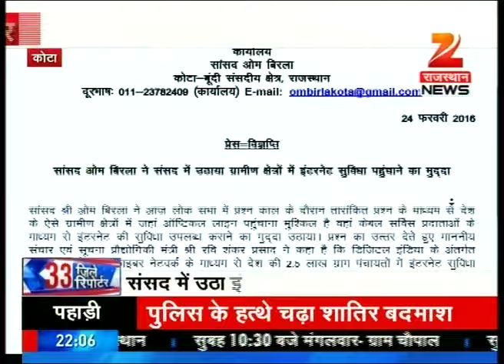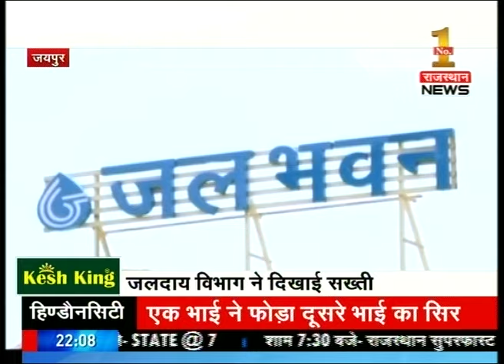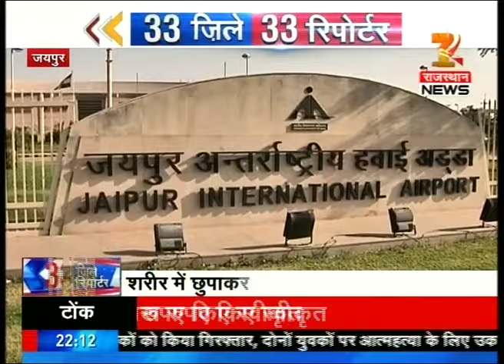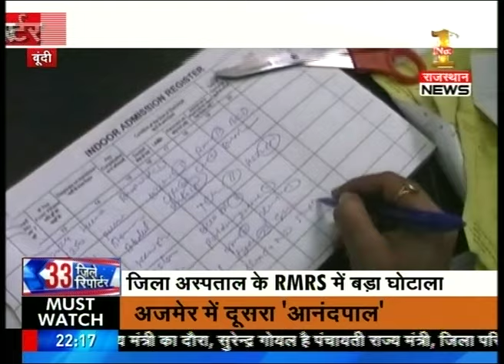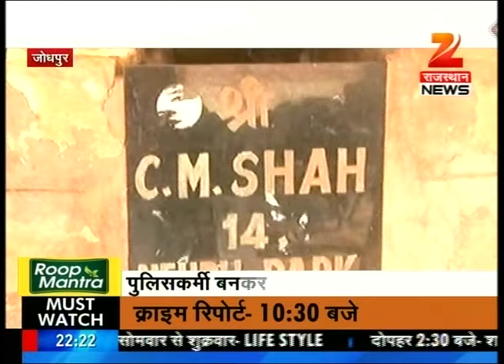Watch: 33Zile 33 Reporter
Watch 33Zile 33 Reporter and catch all the regional news here and stay updated.